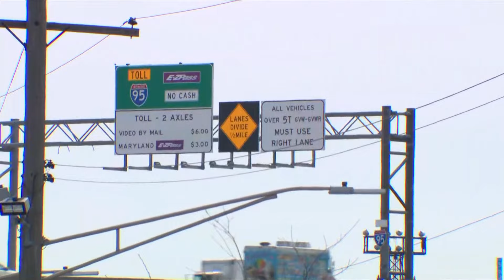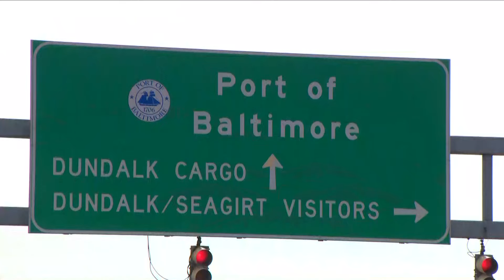Impact of bridge collapse on traffic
MORE THAN 35-THOUSAND PEOPLE CROSS THE KEY BRIDGE DAILY, ABOUT TWICE THAT THROUGH THE FORT MCHENRY AND HARBOR TUNNELS